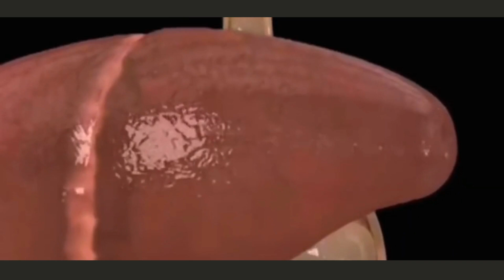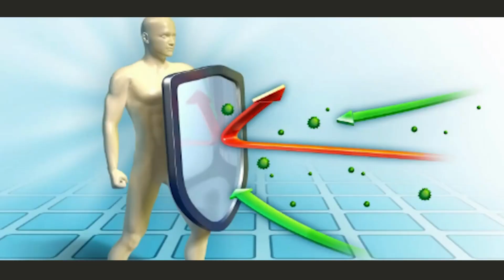Jual Gamat Emas Kapsul di Kabupaten Bangka Tengah Pesen 081282707458